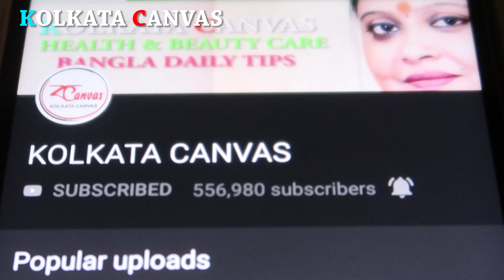ক্যাপসিকাম খাওয়ার ৮টি বিশেষ উপকারিতা জেনে নিন।